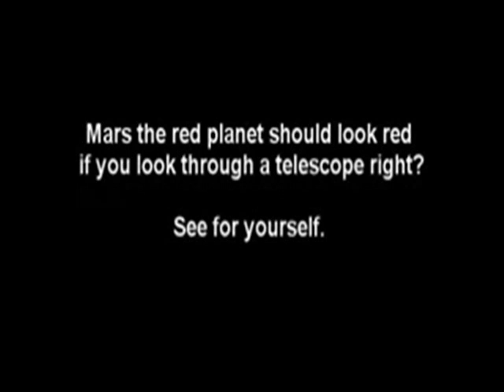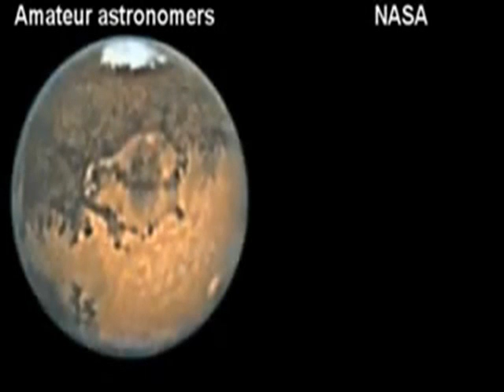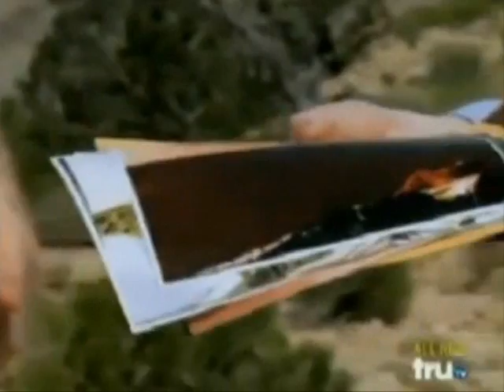THE ATMOSPHERE OF MARS IS BLUE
Evidence which suggests that NASA is not being completely honest in regards to the atmosphere of Mars

Here's a good follow up video on the subject